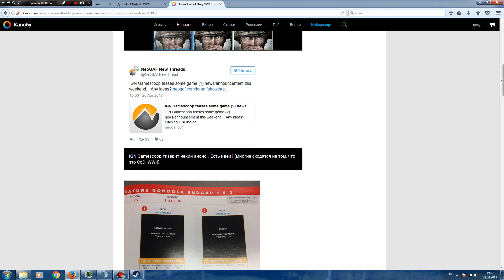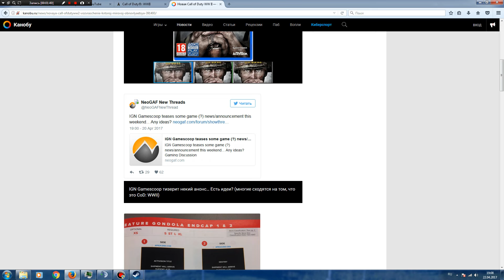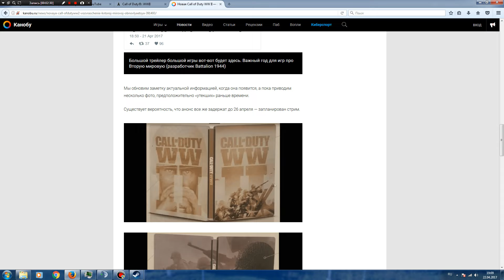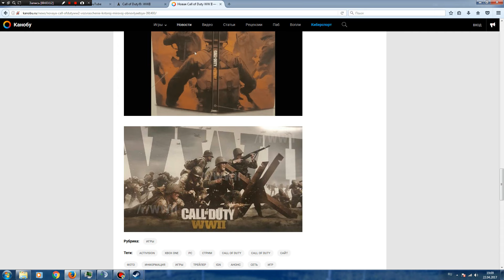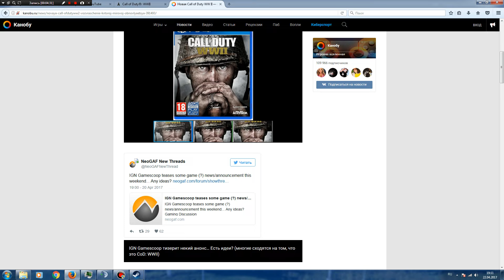Call of Duty WW II Реанимация серии?! Возвращение к истокам серии!